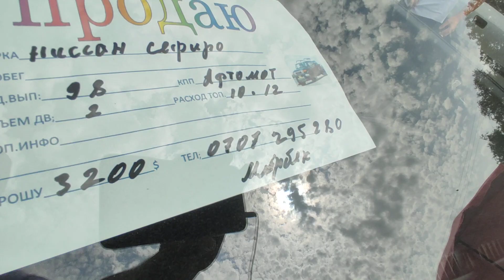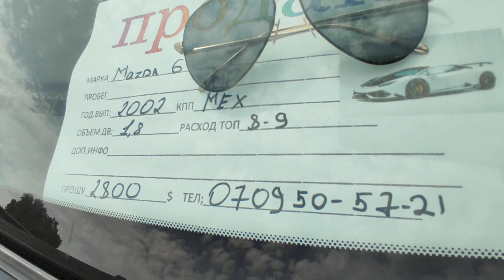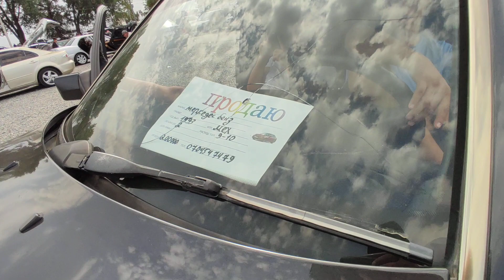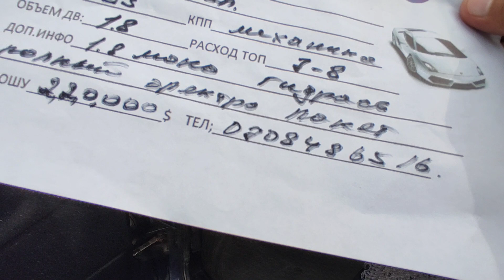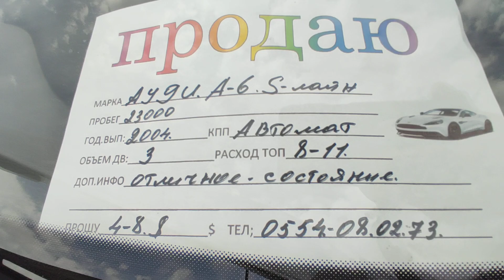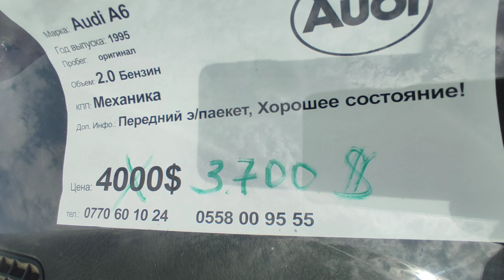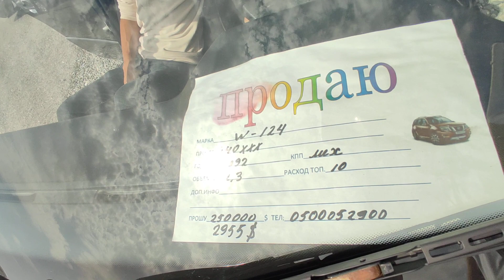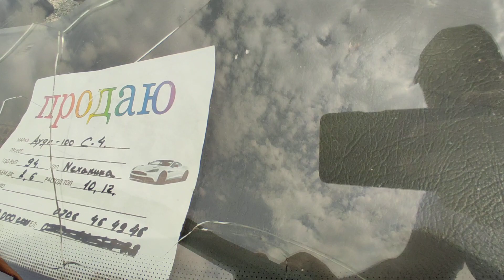75 МИҢ СОМГО УНАА ЧЫКТЫ 5-СЕКТОР АРАЛАШ УНААЛАР, АВТО РЫНОК БИШКЕК 22 08 21